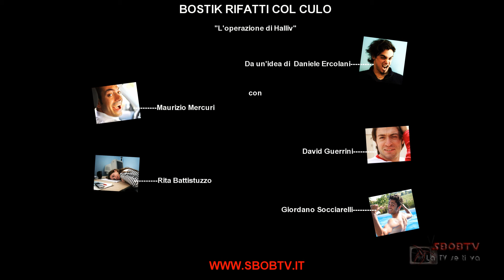BOSTIK l'operazione di Halliv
Seconda puntata di Bostik!